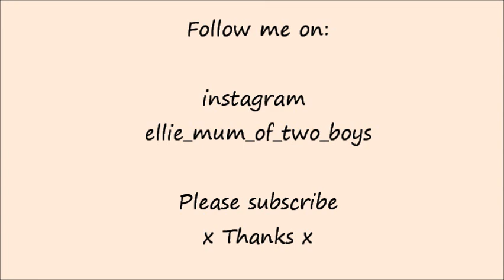Our family weekend vlog | Soft play | Park | Lego Building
Hi everyone my names Ellie and I am a mummy to two boys aged 5 and 2 months.